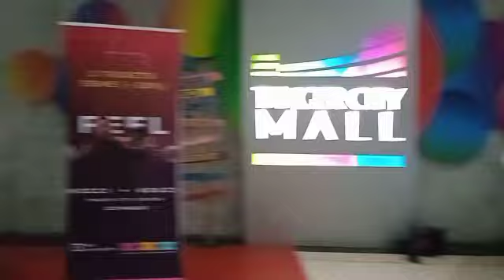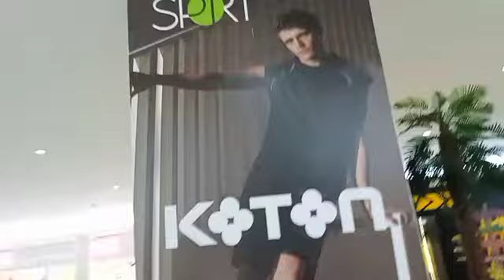جولة مول طنجة TANGER CITY MALL 🇲🇦🇲🇦